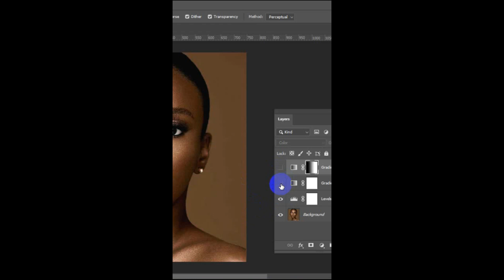Dual effects Shorts